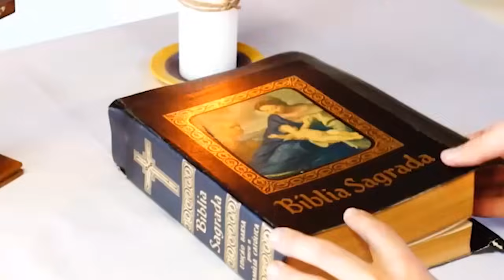31/12/2023 | A Graça de Deus estava com Ele